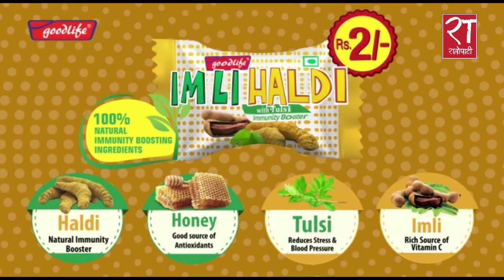'हावादारी गफबाट देशलाई सम्मृद्ध र सुखी बनाउन सकिन्छ भन्ने भ्रमबाट सरकार अझै मुक्त हुन सकेको छैन'